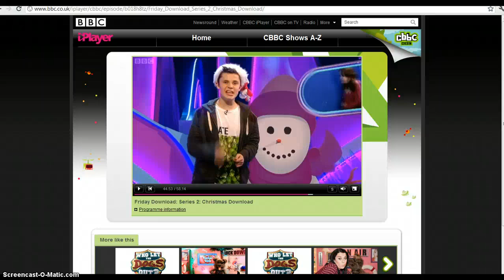tracy beaker returns series 3 promo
i FINALLY have 1 with sound, and with tracy falling down the stairs. you may not be able 2 see every thing: everyone laughs at carmens hair, gus comes out the bathroom covered in bubbles crying, and Eleni (dont know her character name), wit brown hair, pushes tracy down the stairs.